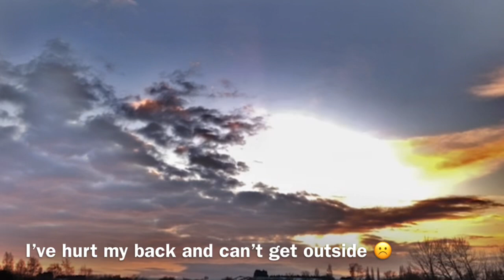Two, gimme Two. Friday 1st January 2021. PXH. HNY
All content is 100% mine.
If you appreciate the work i do, Please consider a small donation, For the amount you may pay for a coffee would help me so much and god knows i need some help right now after losing my job of 25 years due to the fake Rona. Thanks you are a LEGEND.

OR Search Sam Hofman or Montana Sky Watchers 2 on Facebook